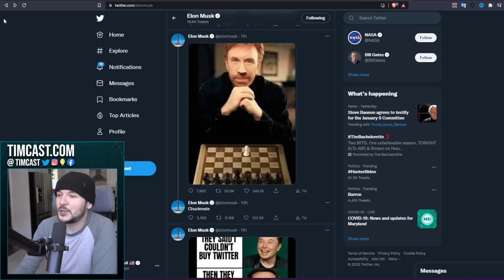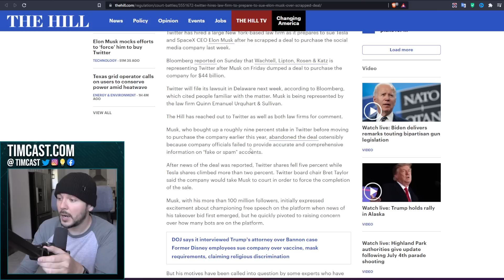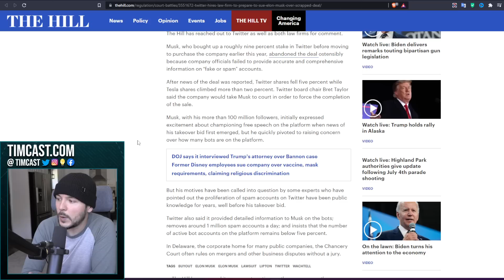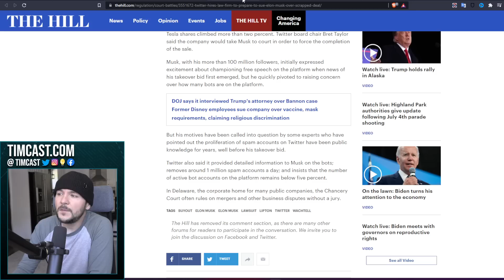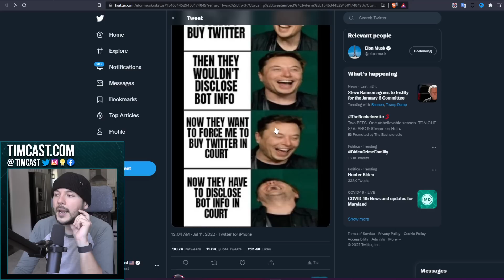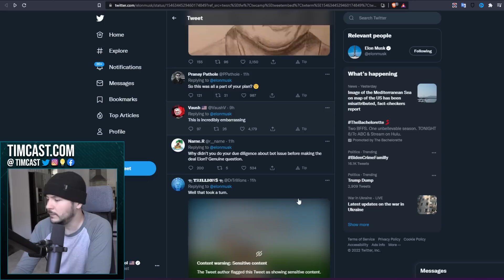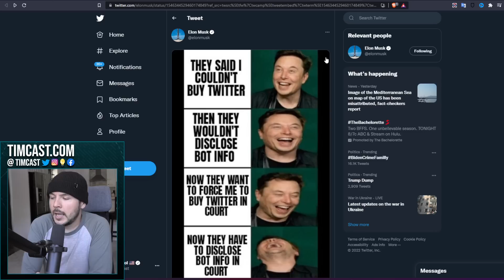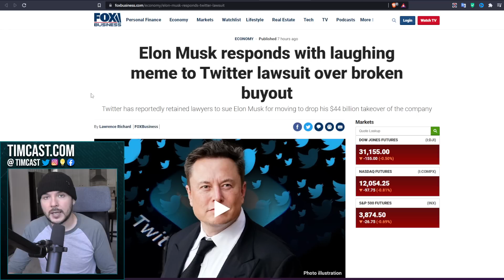Twitter Prepares To SUE Elon Musk To FORCE Twitter Buyout, Elon Posts 4D Chess Meme MOCKING Twitter